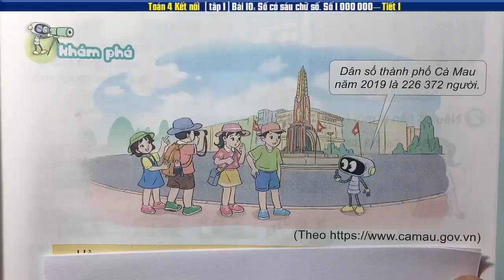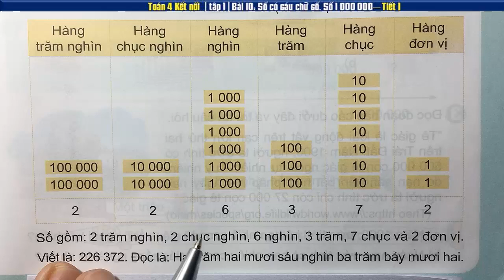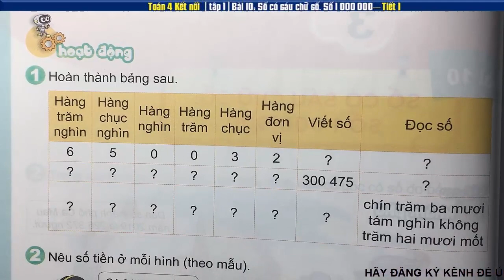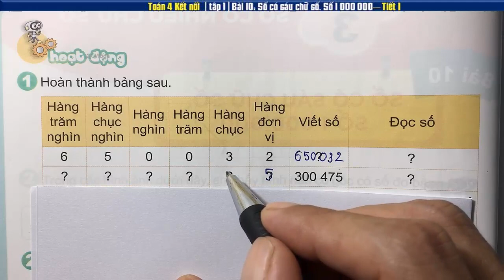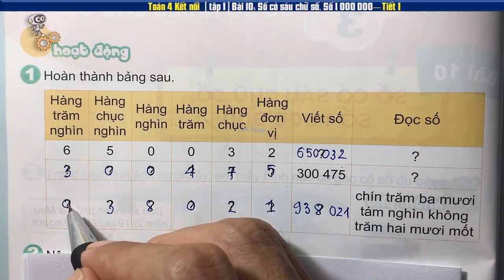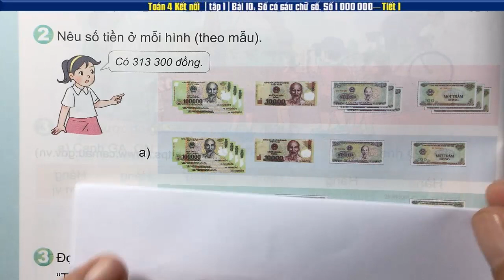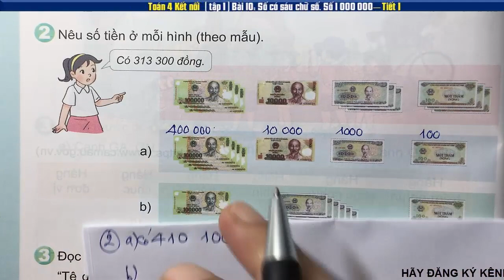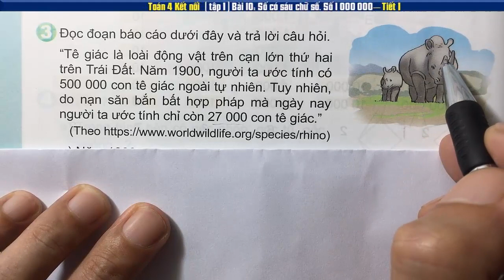Toán 4 Kết nối Bài 10 Số có sáu chữ số. Số 1 000 000 (Tiết 1) - Trang 33,34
Toán 4 Kết nối tri thức với cuộc sống Bài 10 Số có sáu chữ số. Số 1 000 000 (Tiết 1) - Trang 33,34
03:41 Bài 1
07:41 Bài 2
11:58 Bài 3
👇 Xem nhiều hơn các video của 2k Vlogs 🌴